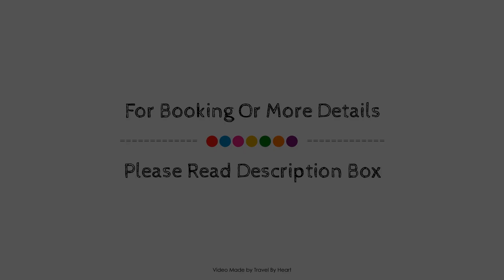Parador de Soria, Spain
About Property:
Parador de Soria is conveniently located in the popular Soria City Center area. The hotel offers a high standard of service and amenities to suit the individual needs of all travelers. To be found at the hotel are free Wi-Fi in all rooms, wheelchair accessible, laundromat, daily housekeeping, car power charging station. Some of the well-appointed guestrooms feature television LCD/plasma screen, linens, mirror, closet, separate living room. Enjoy the hotel's recreational facilities, including children's playground, garden, before retiring to your room for a well-deserved rest. Parador de Soria combines warm hospitality with a lovely ambiance to make your stay in Soria unforgettable.
Searching For
1. Parador de Soria
2. Parador de Soria Virtual Tour
3. Parador de Soria Rooms
4. Parador de Soria Amenities
5. Parador de Soria Videos
6. Parador de Soria Offers
7. Parador de Soria Deals
Audio Credit:
Track Title: Subway Dreams
Artist: Dan Henig